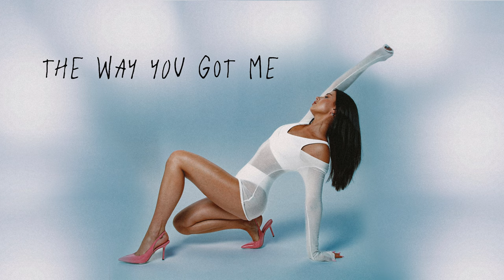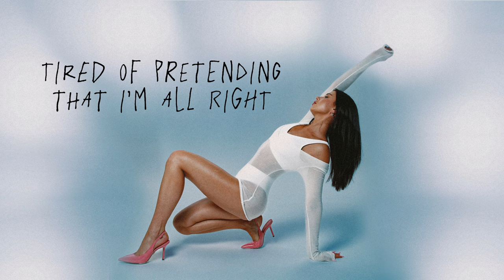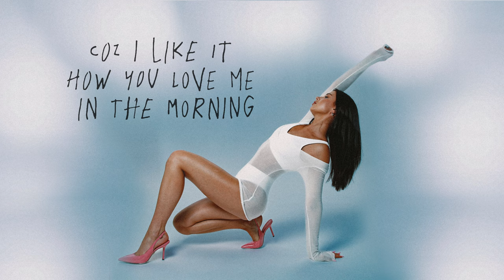SOFIIA — Love Me In The Morning [LYRIC VIDEO]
Producer: Nikolaos “UNIK” Giannulidis
Mastering Engineer, Mixing Engineer: Lex Barkey
Songwriter: SOFIIA, JARO
Cover: Ilya Cherepitsa
Music Publisher: West Wing Records